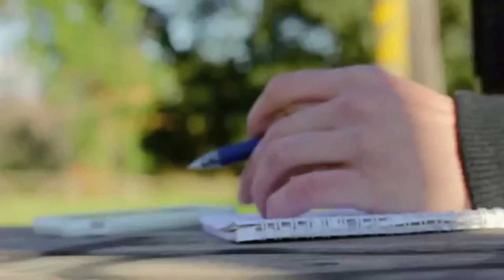Intervista al cantautore romano Jhonny Cannuccia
Intervista al cantautore romano Jhonny Cannuccia, si racconta e ci presenta il nuovo brano  "Fuori tutto"

Johnny Cannuccia è Giovanni Ceccoli, romano classe 1984. La musica è entrata nella sua vita con il delicato suono di una batteria a soli undici anni. L'interesse per lo strumento l'ha portato sempre in adolescenza a suonare in diversi gruppi. Il primo è stato i Domo Punk per poi far parte di una cover band dei Pink Floyd.

Una svolta importante avviene all'età di 20 anni quando fonda il suo primo gruppo, OFFSET, di cui è lo scrittore dei testi. L'avventura con i ragazzi si conclude, ma la voglia di sperimentare no.

Nel 2005 entra a far parte dei Them Philosophy, gruppo metal crossover, seguiti dal manager CARLO BELLOTTI, per l’etichetta inglese UK DIVISION RECORD. Sono tante le soddisfazioni raggiunge con il gruppo: dalla realizzazione del primo disco all'aprire il tour europeo di Christian Death.

Il 2013 porta un'altra ventata di novità. Giovanni lascia il gruppo per dedicarsi alla propria musica. Nasce così Johnny Cannuccia e nello stesso anno pubblica il suo primo disco da solista "L'Italia Immobile". I brani vengono subito apprezzati da addetti ai lavori e pubblico tant'è che le canzoni entrano in rotazione su diverse radio di Roma.

Nonostante i successi Johnny si prende circa dieci anni di pausa per dedicarsi alla famiglia. Nel 2022 insieme all'amico chitarrista Paolo Minciotti riprende in mano il proprio progetto. Il 3 giugno 2022 pubblica "Fuori tutto".